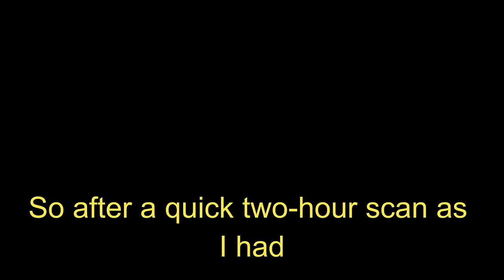EPIC FISHING on a busy RIVER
We got some EPIC numbers of fish out on the water in this episode. It was busy out on the river but it didn’t bother the fish. It's a jam packed episode this week so crack a beer and sit down! Alright! just relax okay and enjoy. Thanks for the support guys.

Gear Used:
Rod - Blade'n'tails 6'8 1pce 6-20lb
Reel - Daiwa Certate LTD3000 Ark
Main line - Suffix 832 20lb
Leader - Black magic 30lb tough trace
Tackle - Daiwa bait junkie 3/4 ounce 6/0 jig head

Let’s connect on socials:
And remember guys that's fishing 80/20!